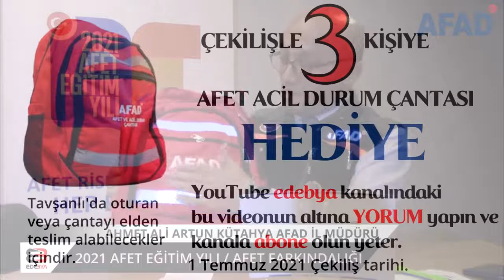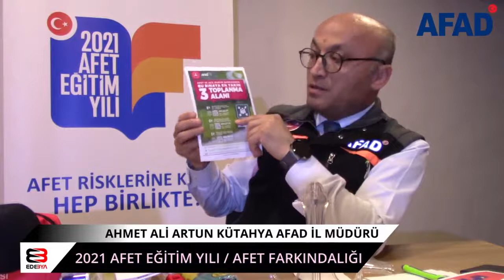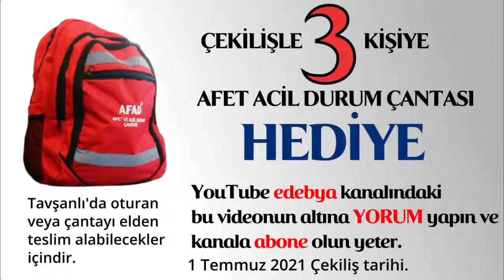Afet Farkındalığı ve 2021 Afet Eğitim Yılı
Afad Kütahya il müdürü Ahmet Ali Artun ile can kurtarıcı bir sohbet.
AFAD - Afet ve Acil Durum Yönetimi
-Ahmet Ali Artun kimdir?
-Afet nedir?
-Afet farkındalığı nedir?
-Afet eğitimlerine nasıl katılabiliriz? -Nedir bu eğitimler?
-Kütahya'nın afetselliği...
-Afad nedir?
-Afad gönüllüğü, nasıl gönüllü olunur, gönüllü olunca ne olur?
-Afetlerle ilgili tedbir kültürümüz...
-Bilgi seviyesinde her tür bilgiye erişebiliyoruz ama davranışa dönüşmedi mi?
-Zamana bırakıyoruz... Acaba bizim zamanımız var mı?
-Yaşadığımız yerin afet tehlikelerini öğrenmek...
-Afet acil durum çantası nedir? Ev, iş, araç...
-Toplanma alanları...
1 Temmuz 2021 çekiliş. Kazananlar yine bu videonun açıklama ve yorum kısımlarından duyurulacaktır. Çekilişe sadece Tavşanlı'da oturan veya çantayı elden teslim alabilecek olanlar katılabilir. Kargo gönderimi yapılmayacaktır.